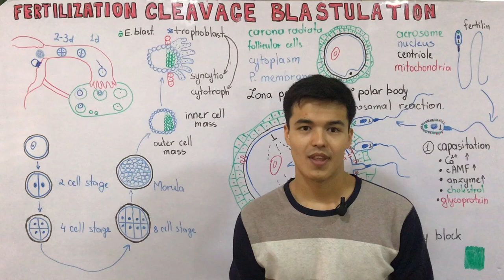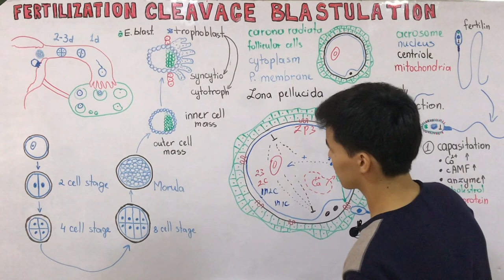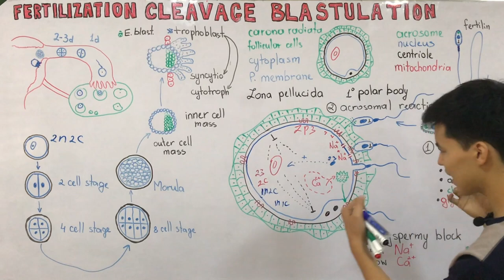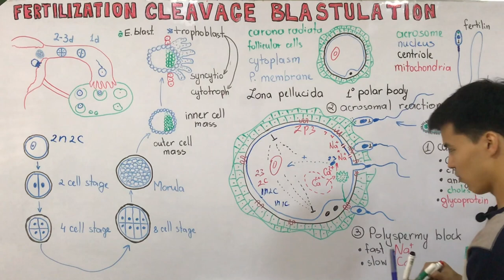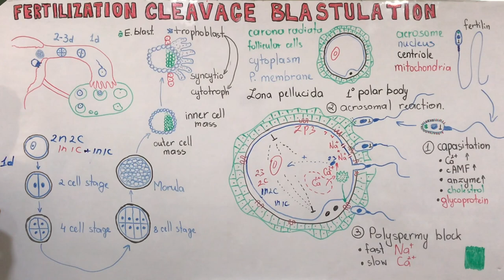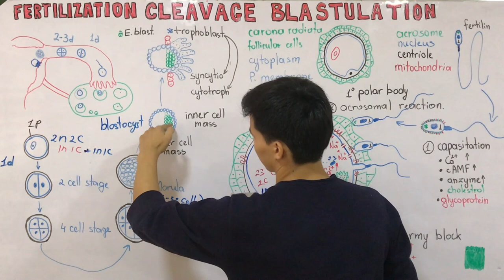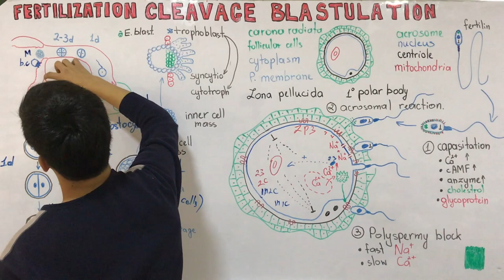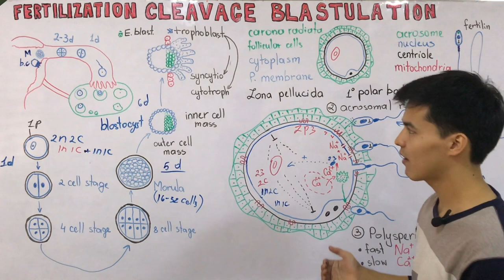Embryology: Fertilization, Cleavage, Blastulation.